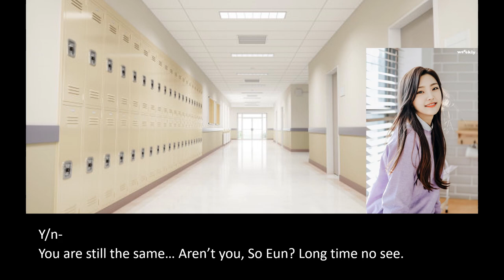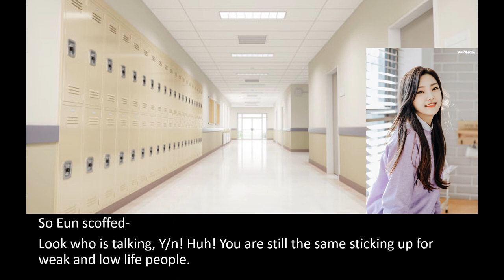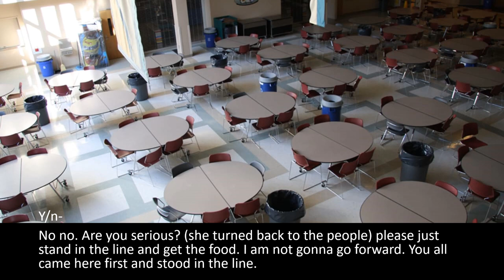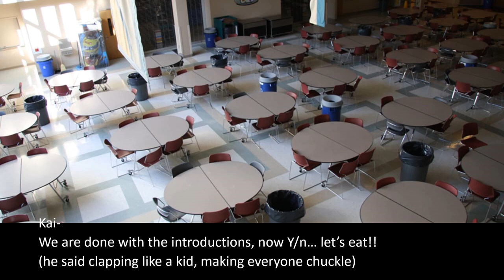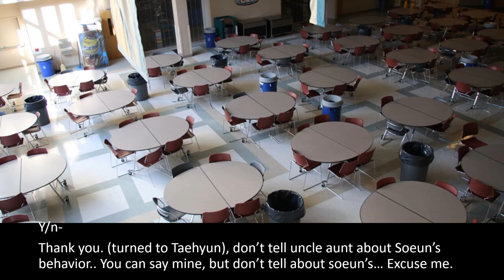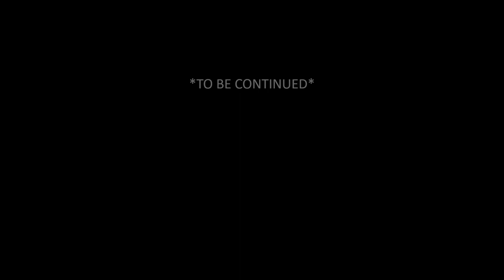[ENHYPEN JAKE FF] The New Girl | TwoShots | Part 1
A new Jake FF, twoshots.